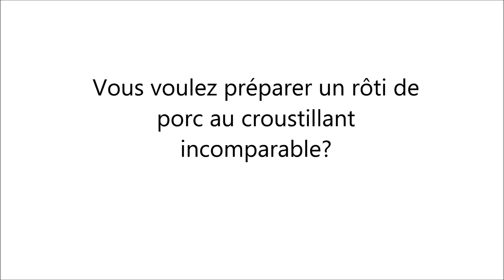Conseils cuisson : Rôti de porc au SelfCookingCenter | RATIONAL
Pas de problème avec le SelfCookingCenter de RATIONAL!

► Découvrez-en plus sur toutes les fonctionnalités des appareils RATIONAL pour votre cuisine professionnelle.

► Pour en savoir plus à propos de Rational, spécialiste des équipements de cuisson pour cuisine professionnelle